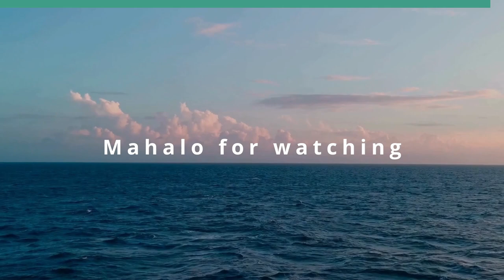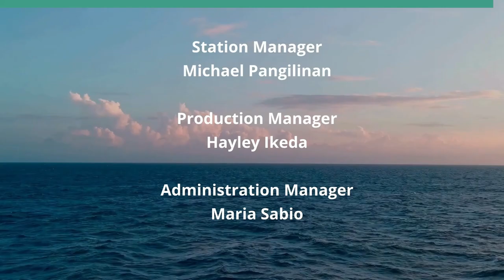Africa: the Forgotten Continent (Global Connections)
Should the US Pay More Attention.  The host for this show is Jay Fidell.  The guest is Roopmati Khandekar.

Dr. Roopmati Khandekar, geopolitical analyst, help us understand what is happening in Africa and why so many leaders and countries have essentially forgotten about it.  In spite of having 54 countries, why is the African element is missing in the dynamics of contemporary geopolitics.   International institutions like G20, UN and the African Union at its disposal lie in futility. Superpowers like Russia,China, EU compete to make headway in this mineral rich continent, not just for economics but also for voting at these International organizations. There is an abiding irony here,and we need to know why.

heck out for great content and great community.

Underwriters:
Michael Sklarz
The Cooke Foundation
Hawaii Energy
Hawaii Energy Policy Forum
Hawaiian Electric
Galen Ho of Immersive Worlds
Kamehameha Schools